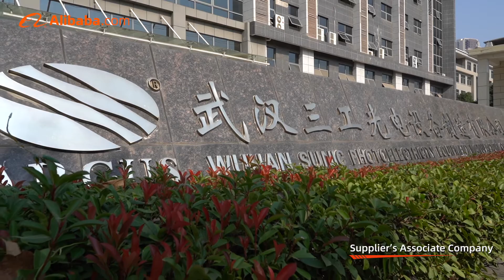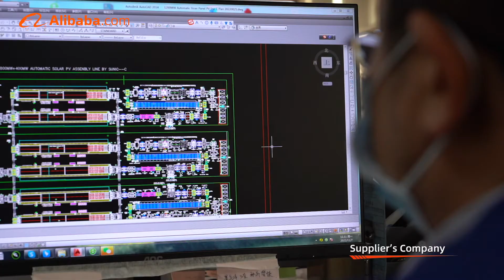24 years professional laser machines manufacturer laser cutting machine marking machine